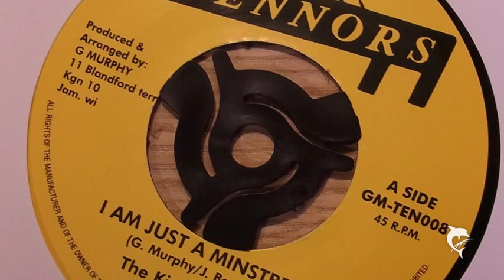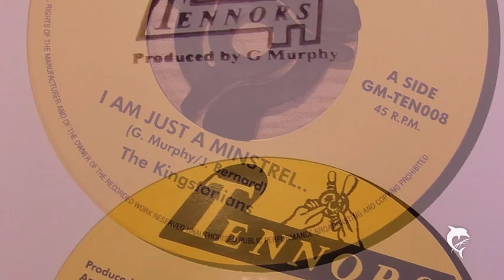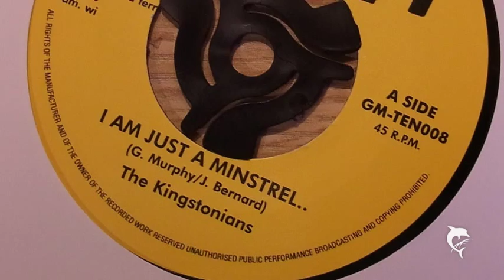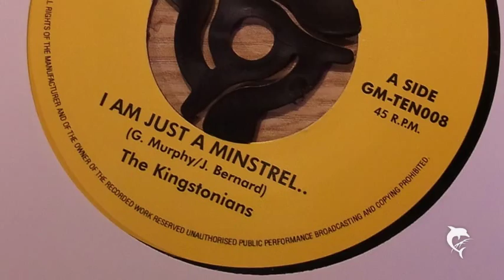The Kingstonians - I Am Just A Minstrel... (RE)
Tennors ‎– GM-TEN008 (RE)
Produced by Murphy
Recorded: 1969